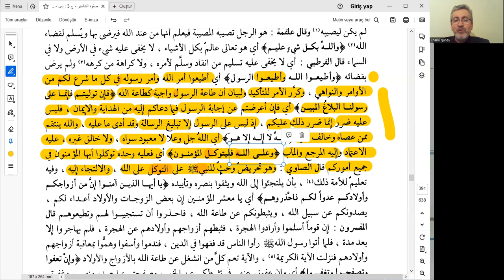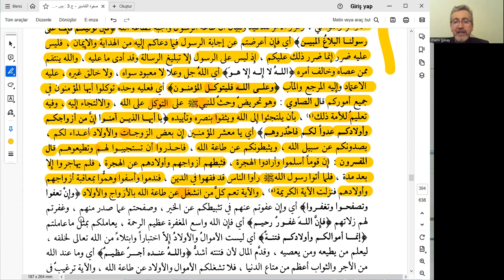Tegâbun Sûresi 7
(Açıklama)